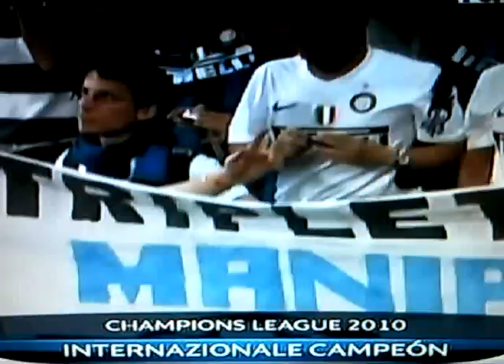LE ENTREGAN LA OREJONA AL INTER